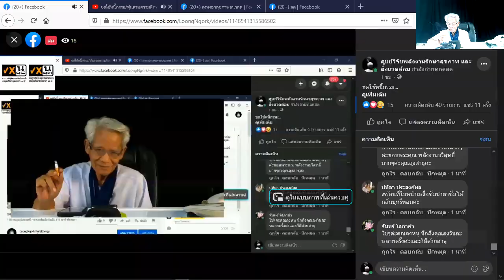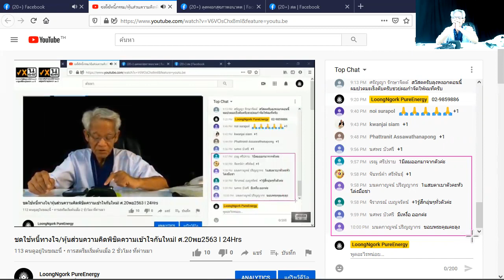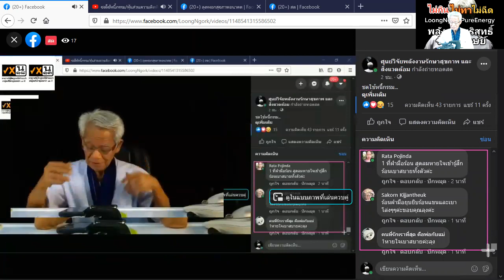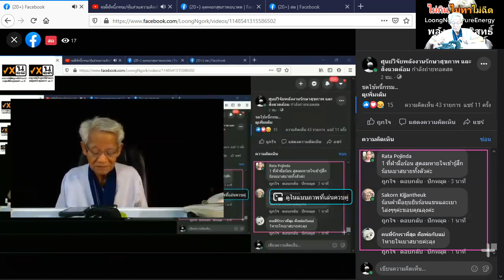Feel great/ New knowledge in 21st century I SetZero & AGALIGO I 20/1120 I 24Hrs